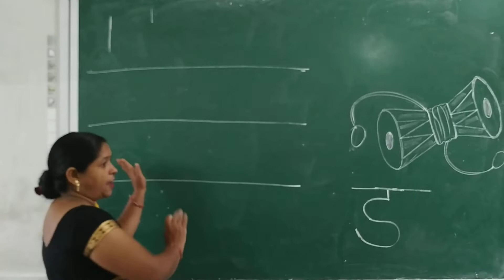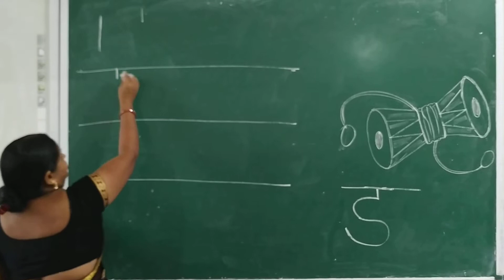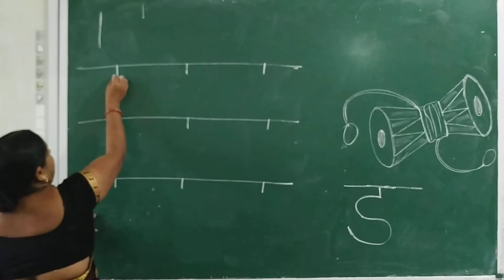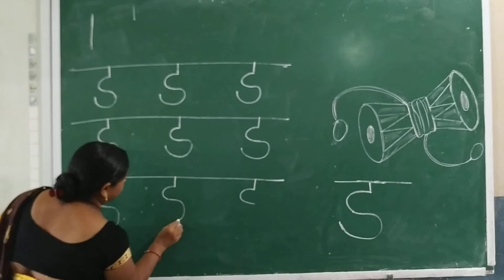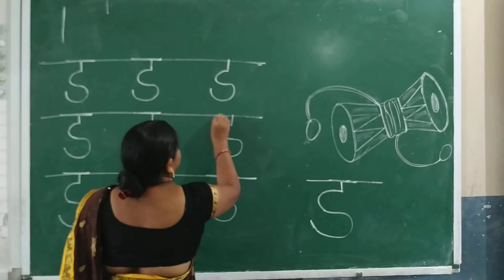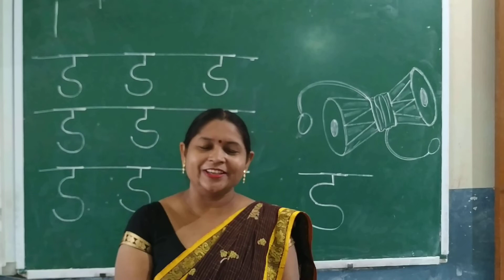'Da' se Damaru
Da akshar bnane aur bolne sikhen.